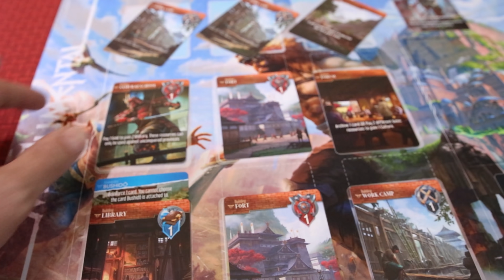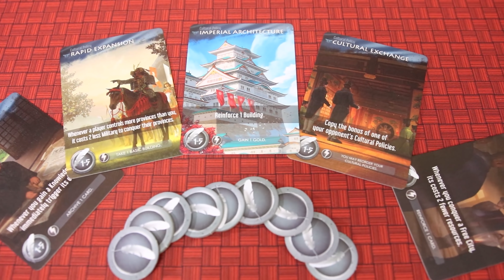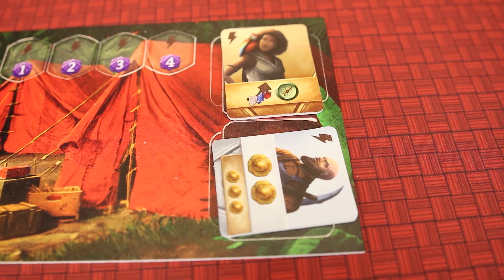Top 10 Games of 2020!!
This was truly a remarkable year for many reasons but, quietly, there were many great board games released and we are here to talk to you about them! Enjoy our top picks from 2020 and let us know which ones made your list as the best of the year!!

Intro 0:00
10 3:05
9 6:03
8 9:10
7 12:25
6 16:31
5 19:45
4 23:37
3 23:18
2 30:44
1 35:18